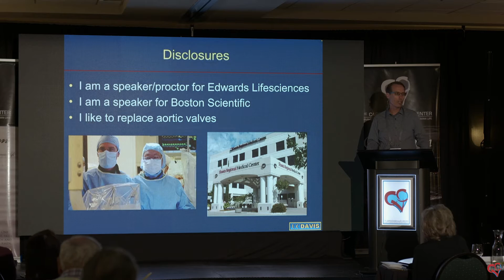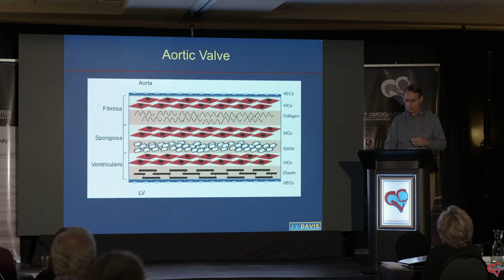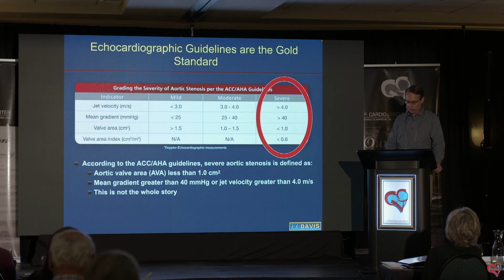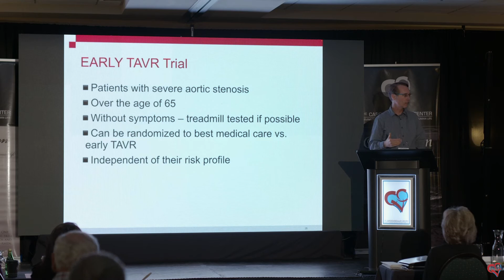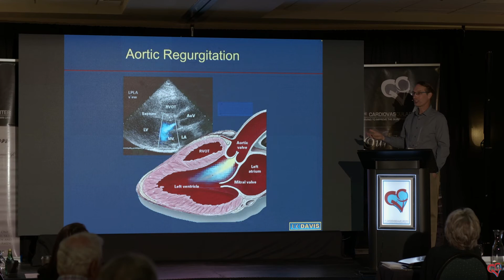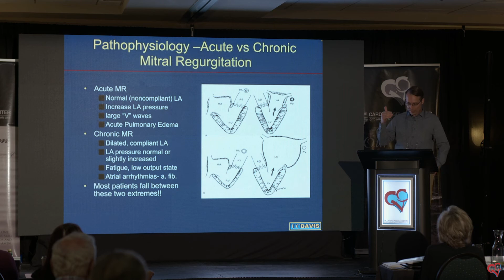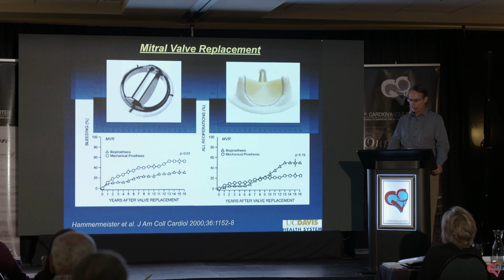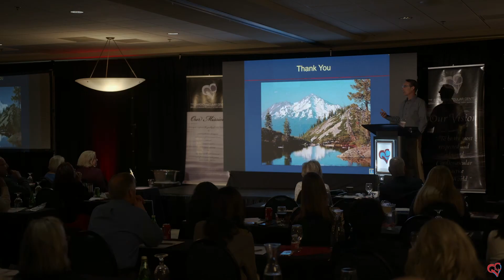"Valvular Heart Disease - Changing The Flat Tire” - Jeffrey Southard, M.D.